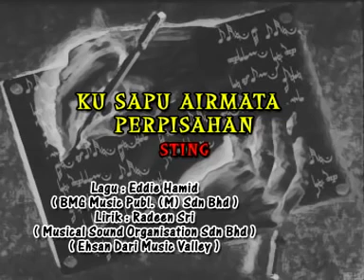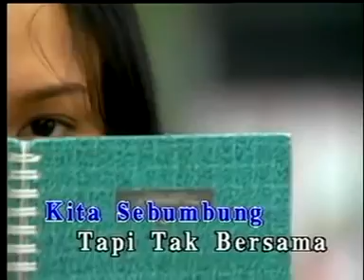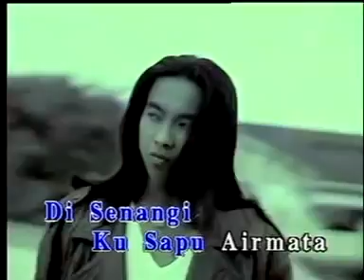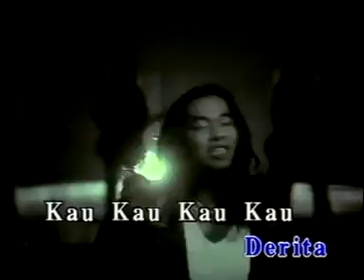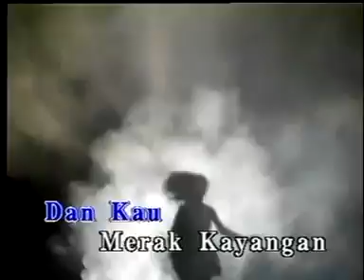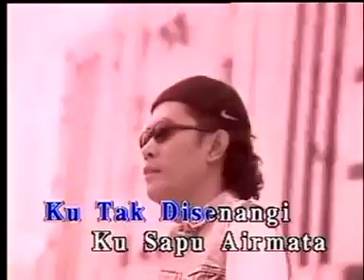STINGS - Ku Sapu Airmata Perpisahan